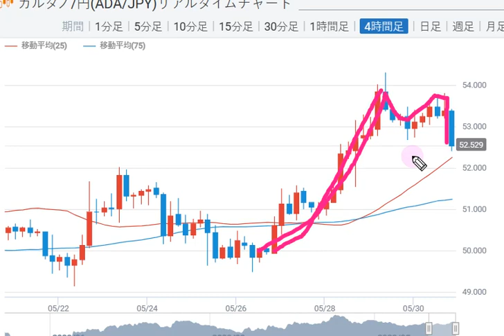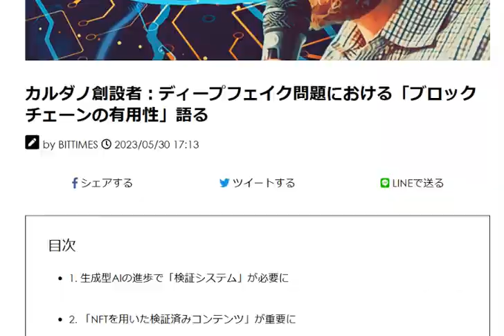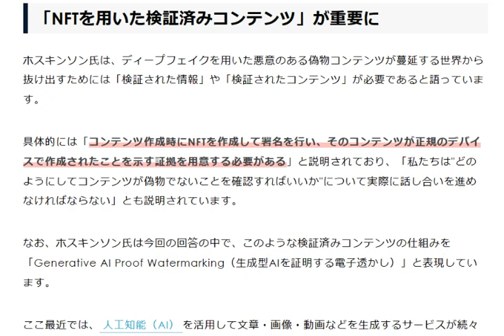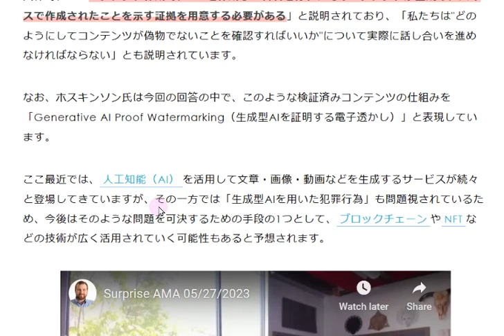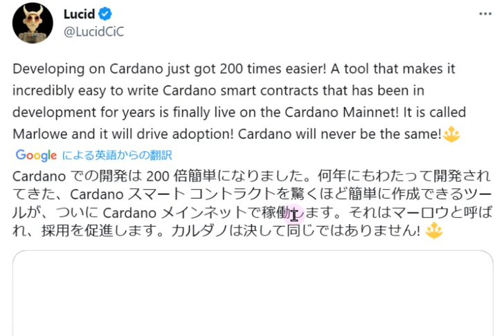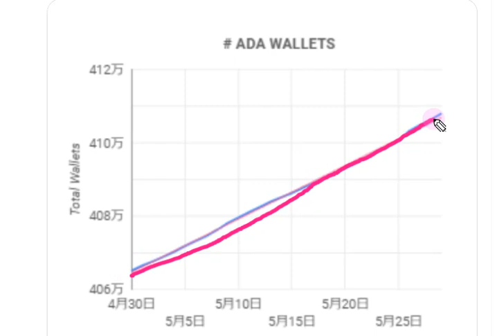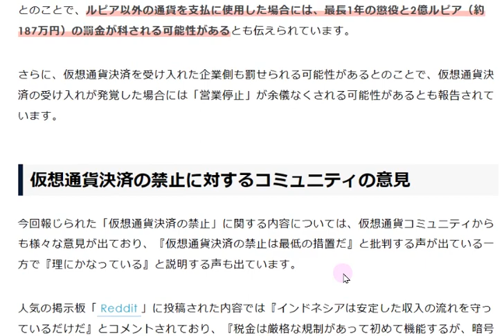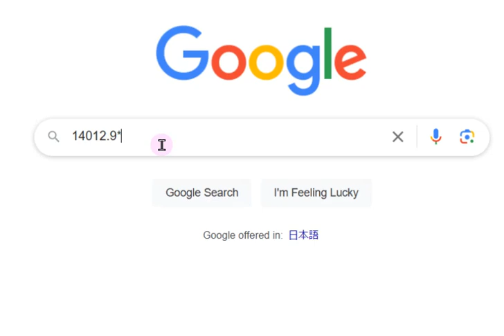【カルダノADA 10万円勝負!】20230530 第1532話 ブロックチェーンはAIに必要です 735,397円（635.2%)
■AIにはブロックチェーンが必要　BITTIMES記事↓　5/30

■カルダノコミュニティはオープンマインドが必要　↓5/28

■京都イベントIVS セバスチャン氏登壇　↓5/28

■SPO投票結果はこちらで確認できます。↓5/20

■paima発ゲーム　Tarochi のステートフルNFT発売中！
　ステートフルNFTはゲームなどで価値を高めることが出来るNFTで価値はブロックチェーンに刻まれるのでセキュアに保管されます。

■分散型予測市場プラットフォーム　FOREON　SIPOさん記事　↓5/6

■東半球ミートアップチームによるCIPまとめ↓4/21

■カルダノがゲーミングチェーンのトップになる　↓4/4

■チャールズcip1694 アップデート動画
　▼簡素版　ユウタさんブログ　↓3/19